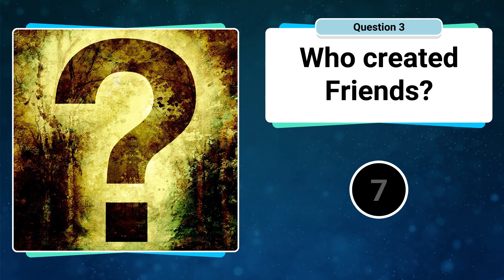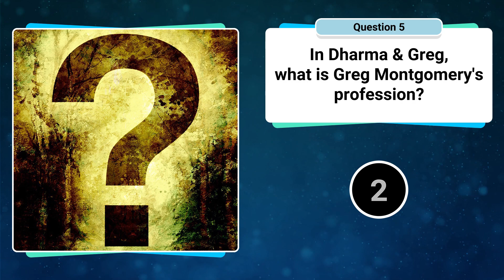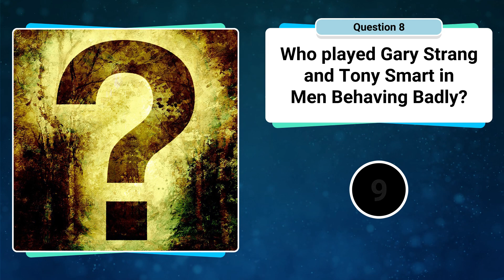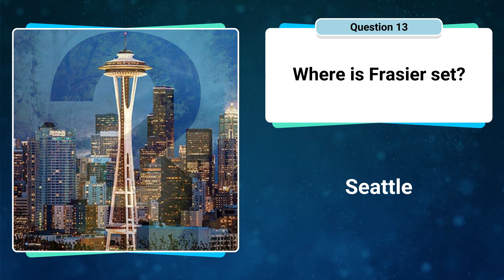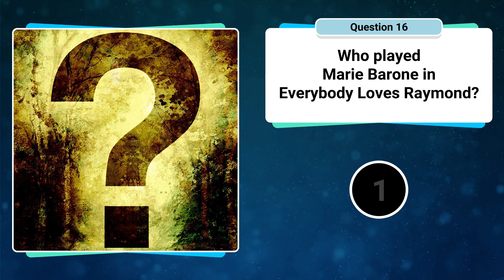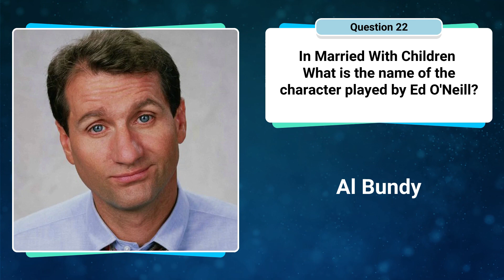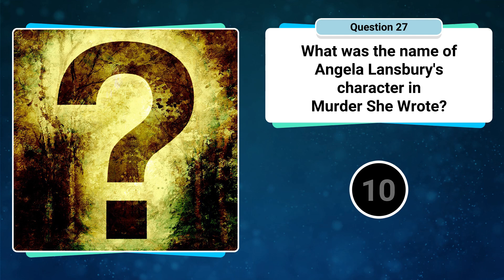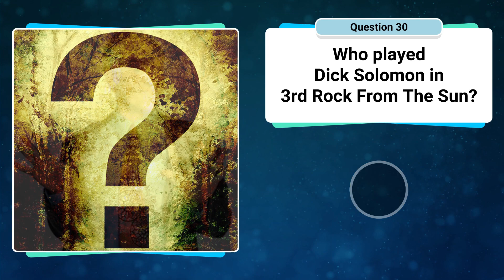90s TV Show Trivia Quiz : Can You Answer These 30 Questions?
How well do you remember these classic shows from the 1990s?  Here are 30 trivia questions to test your knowledge.  This is NOT multiple choice, so you will really have to know your stuff!